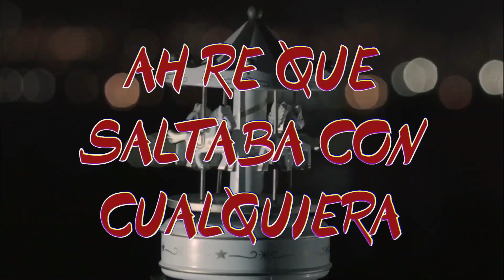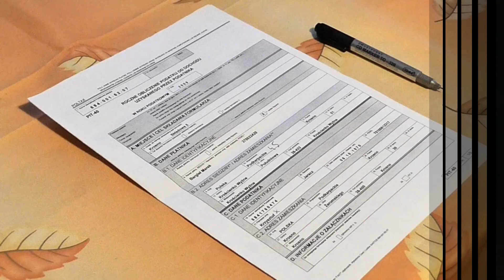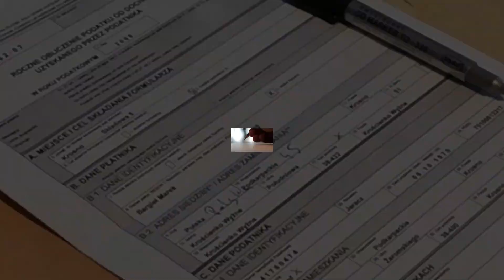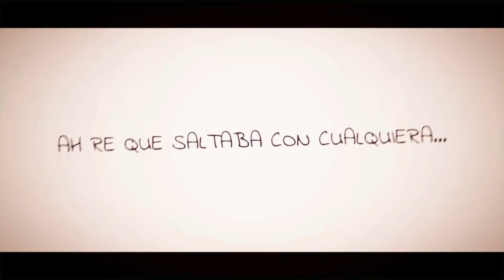Las tradiciones funenarias mas extrañas del mundo -Parte 1-